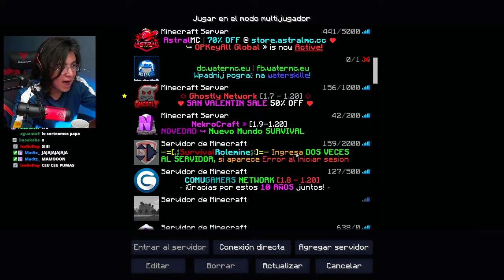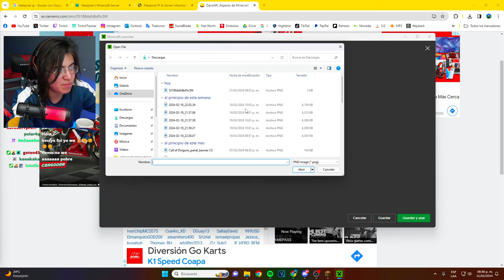1 DÍA siendo DanoMC 🙀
KECIYO...